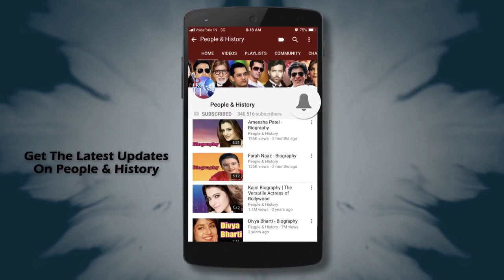मिस यूनीवर्स लारा दत्ता की अनसुनी कहानी - Lara Dutta Biography | Life Story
Watch Biography of Lara Dutta in Hindi (बायोग्राफी इन हिंदी) and Know about Life Story and Unknown Facts.